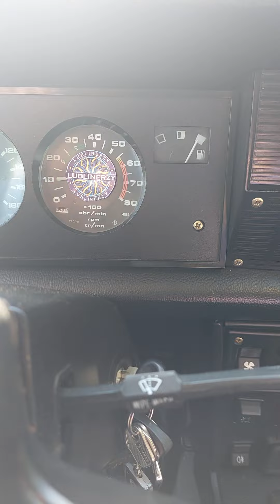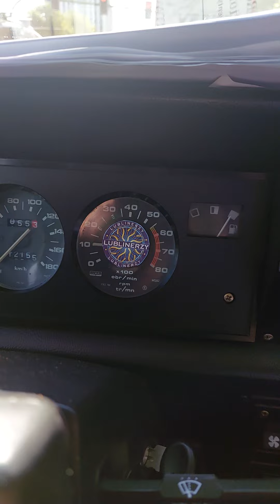kantYnek zaczyna sezon 2023 - wiezie Zuzę do szkoły :)